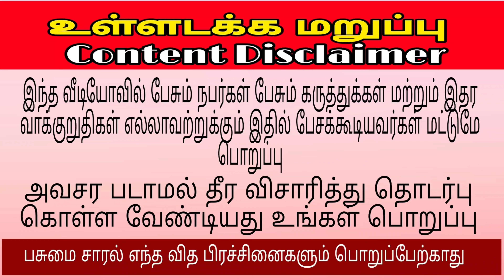இயற்கை விவசாயத்தில் தொல்லுயிர் கரைசல் பயன்பாடுகள்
நுண்ணுயிர்களை பலமடங்கு பெருக்கும் தொல்லுயிர் கரைசல் குறித்து விளக்கமாக சொல்கிறார் ஆண்டிமடம் வின்சென்ட் இவரின் கைபேசி எண் 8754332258

பசுமை சாரல் யூடியூப் சேனலில் விவசாயிகள் கைபேசி எண்ணை பதிவிடுவது ஏனைய விவசாயிகள் அவரோடு தொடர்பு கொண்டு சந்தேகங்களை கேட்பதற்கு மட்டுமே வியாபாரத் தொடர்பு வைத்துக் கொண்டால் அதற்கு பசுமை சாரல் யூடியூப் சேனல் பொறுப்பேற்காது